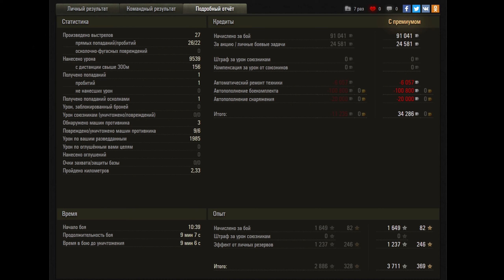Обзор WZ-111 model 5A гайд тяжелый танк Китая | review WZ-111 5A guide | броня wz111 5a оборудование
Обзор WZ-111 model 5A китайский тяжелый танк десятого уровня, игра World of tanks. В данном видео полноценный гайд WZ-111 5A, вместе с вами разберем как играть на WZ1115A, изучим лучшее оборудование для WZ-111 5A , правильно расставим перки для экипажа wz111 5a, рассмотрим тактико-технические характеристики wz-111 5a, покрутим бронирование WZ-111 model 5A  и другие характеристики данного танка.

У нас в гостях безудержная мощь, машина с довольно длинным названием, китайский тяжелый танк десятого уровня – WZ-111 model 5A гайд.

Данный танк изначально тестировался как 10 уровень в ветке ТТ, еще в те времена, когда китайская нация только еще должна была появится в игре, но его заменил в итоге 113. Спустя несколько лет WZ-111 model 5A все же появляется в WoT и занимается свое законное место в линейке китайских танков добавляя в игру еще один тяжелый танк 10 уровня, а 113 становится альтернативным топом ветки.

Очень многие не любят китайские танки и обходят их стороной, не хотят качать и все это по одной причине – плохое склонение орудия и клоноподобность танков. Но с недавнего времени все 10 уровни китайской нации: 121 и 113 получили хорошие апы, в том числе и УВН. А WZ-111 5A вообще имеет угол склонения в -8 градусов, что делает игру на нем весьма комфортной.

WZ-111 model 5A в прокачке является логичным продолжением тяжелого танка 9 уровня WZ-111 model 1-4, что представляет из себя хорошую девятку.
Прежде чем приступить к разбору и детальному анализу фундаментально важных параметров нашего китайца нужно отметить, что в нашем распоряжении неплохой, по меркам одноклассников запас прочности, и хороший базовый обзор в 400 метров.
Рассматривая WZ-111 model 5А характеристики бронирования, все действительно очень относительно. У нас есть крепкая башня, с хорошей рикошетной формой, которая способна отражать множество выстрелов, но вот тоже самое нельзя сказать про ее башенки и крышу башни, также все печально и в корпусе. Самой уязвимой точкой является НЛД, сюда танк WZ-111 model 5A WoT пробивается даже оппонентами 8 уровня. Касательно ВЛД, все не на много лучше, тут даже есть подобие щучьего носа, однако, одноклассники и десятки игнорируют все аргументы и бессовестно пробивают в большинстве случаев.

Касательно подвижности, WZ-111 model 5A World of Tanks идеален. Нам дали отличную максимальную скорость и динамику, сравнимую со средними танками. Другими словами, наш китаец очень мобилен, как для тяжа.
А теперь обратим внимание на тот аспект, за который все так любят и одновременно ненавидят этот агрегат – его вооружение.

В распоряжении WZ-111 model 5A орудие с отличным разовым уроном, который порадует каждого обладателя данной машины без исключения, отличное пробитие ББ и еще лучшее пробитие КС в сочетании с хорошими УВН и очень высоким ДПМом на уровне составляющим 3318 единиц( на всех приколах) сделают игру на этом танке очень комфортной

Преимущества и недостатки WZ-111 model 5A

Наверняка вы заметили, что у данного агрегата больше сильных сторон, чем слабых. Сейчас, чтобы не возникало вопросов, мы разберем эти нюансы по пунктам, выделив плюсы и минусы.
Плюсы:
•Высокий разовый урон;
•Хорошее бронепробитие ББ и КС;
•Крепкая броня лба башни;
•Очень высокий ДПМ;
•Отличная подвижность;
•Достойный обзор;
• Отличные УВН;
• Хорошая точность.

Минусы:
•Слабое бронирование корпуса во всех проекциях (особенно НЛД);
•Слабое бронирование комбашенок и крыши башни

Вот мы и подошли к самому сложному – принципу игры на этой машине. Главное, о чем вы всегда должны помнить, у нас картонный корпус, который выдерживает попадания разве что от 8 уровней, ловит рикошеты и неплохо держит фугасы, но рассчитывать на нее особо не стоит.

В остальном мы имеем очень сильную машину, обладающую мощным орудием, а также сочетающую в себе отличную мобильность и серьезное бронирование. В сочетании с действительно хорошим обзором мы получаем в наши руки весьма серьезного дамагера. Не зря этот танк стал любимчиков статистов в World of Tanks, и они на нем показывают сейчас действительно высокие результаты, тем более что многие из них сейчас играют на WZ-111 model 5A на фулл голде. так что будьте с такими противниками осторожнее.

На данный момент танк достоин того, что бы его выкачать и поставить себе в ангар World of Tanks, так как дарит комфорт и удовольствие от игры.